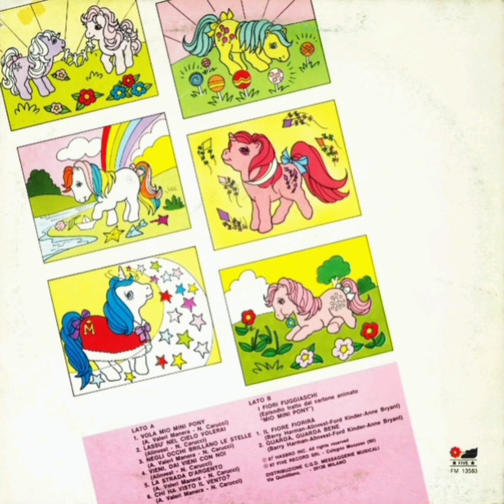Chi ha visto il vento?: Canzone Completa LP Monografico "Mio Mini Pony" 1987 (CRISTINA D'AVENA)